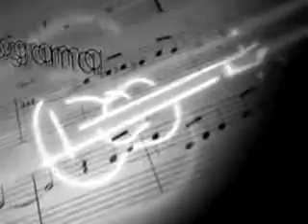Pagode em Brasilia com Peão Campeiro & Rangel e Jeferson Moraes Dom. 30-Out-2011.flv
para o domingo, dia 30 de Outubro de 2011 às 8:00 na RICTV | Realização..